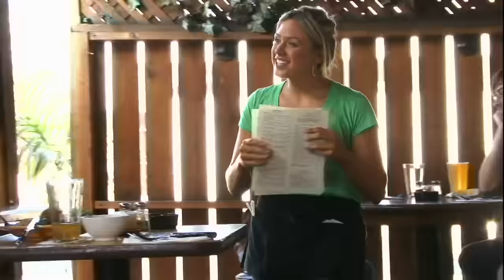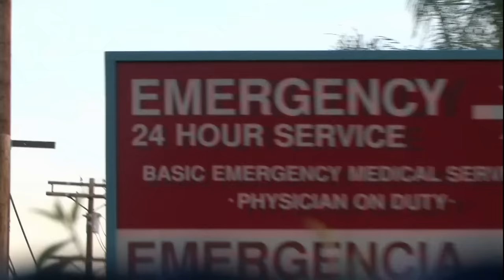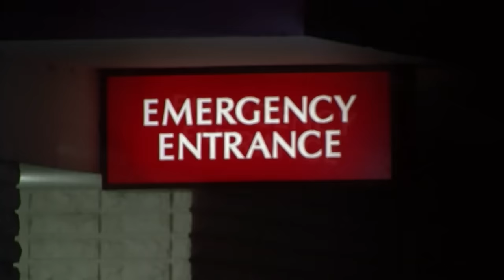FULL EPISODE | I Didn't Know I Was Pregnant | Season 2 Episode 2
Two women are surprised by the life-changing events of giving birth. Without any symptoms or weight gain, they had no idea they were pregnant until the delivery day when their whole lives turned upside down as new mums.